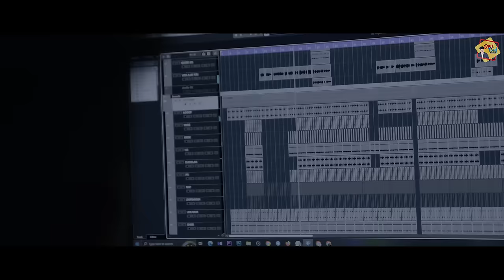SO:YUNG-2.0 ||OFFICIAL VIDEO||2023||DEV TAID|| NISHA OMÉ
THIS SONG IS DEDICATED TO MY YA:YO AMPI TAÍD 😘LOVE YOU YA:YO ❤️❤️

Special thanks

1/Dipti Rani Pegu(Madam)
2/Amrit Narah(With Family)
3/Malchandra Taid
4/Bheem Mili(Magbo)
5/Monuranjan Taid(Baboi)
6/
8/Dolison Payeng

               Video credit
CAST-DEV TAID,SHABNAM PAO,KHYEMO
TAYE,
DOP, Cinematography, DIRECTOR-Agam Kutum
Choreography-Menam smriti pegu
Colour grading-Julius KUMBANG
Mua-Vikash Borua

                        SO:YUNG LYRICS.

               Lyrics/Tune---Montu Taye
Singer Dev Taid & Nisha Omé
    Music,Mix&Mastered---Abhinash Daimary
            Recorded-Octave studio Gogamukh
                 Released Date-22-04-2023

                                M:-
Asi bidnam ka:yémíl bidkol bidmín lídagné.                      Oiké koyem ka:yémíl gíkol gímín lídagné.

Ésar Bo:bi lo:li:aodé:na
asin mé:po modu:bo:né (2)

Oinok tadpo:n gomug aodé:na
ngommé sima:dmodu:boné

                      .                                             So:yunga..no  kapil kabdu:né
si:lung ara:do rongki rongki:dop
Ooo

mé:nam oiya Kapil mé:modun
sí:sang ayirso

yuba:la:mang ma:nyi:bo ngom
moyosudu:n no oiya...

music...

Bidla du:né asi:odo:na
nokké  mikmo:m ka:pa:duné..                            Pumsango:la ka:tokuném
lakpso:no katokumang                      .                                            So:yunga no..kapil kabdu:né  si:lung ara:do  rongki rongki:dop...             Oo..mé:nama no Kapil kabmodu:n miksé réjingdop.                               Rémago:ne asina:sém ya:míg gédo:pé...oo..oiya

music.

A:né rago ru:yi:do:na.. kouwang appun pundu:bo:né...(2)                         Ro:é yumé kinmango:pe.. oinom asin odu:bo:né.           Oo..

So:yunga.. no kapil kabdu:né  si:lung ara:do  rongki rongki:dop...              Oo...mé:nam oiya kapil mé:modu:n sí:sang ayirso yuba:la:mang manyi:bo ngom moyosudu:n no..